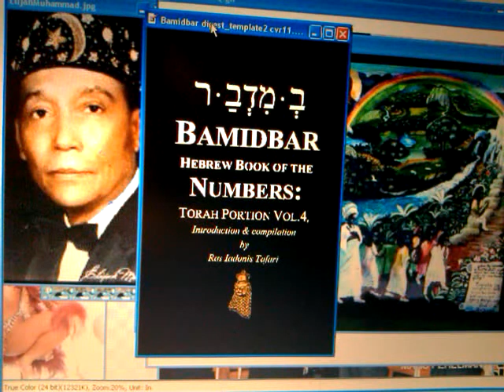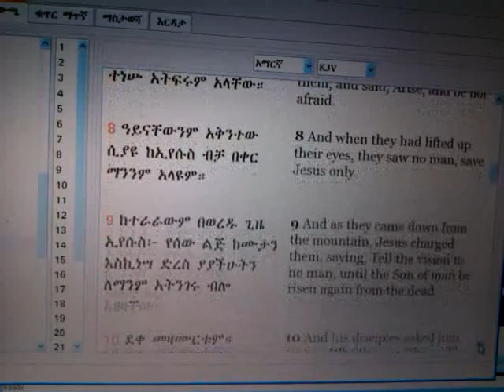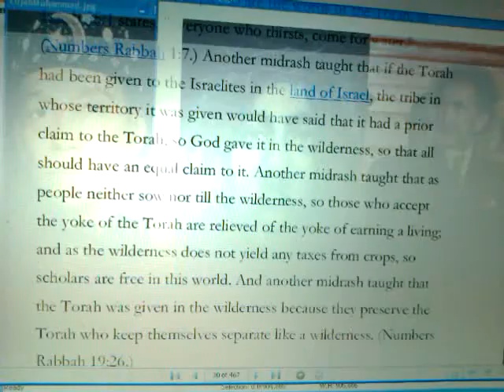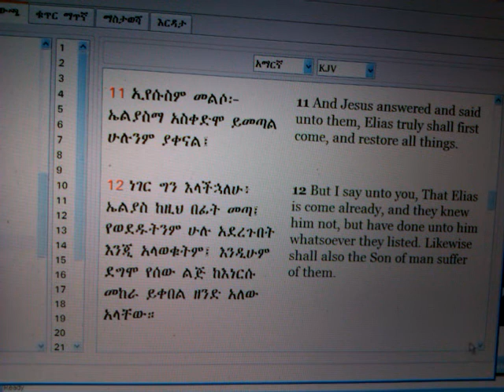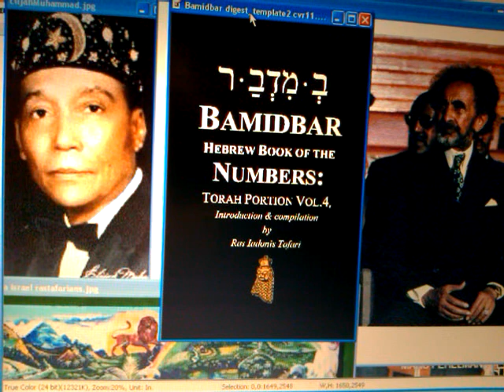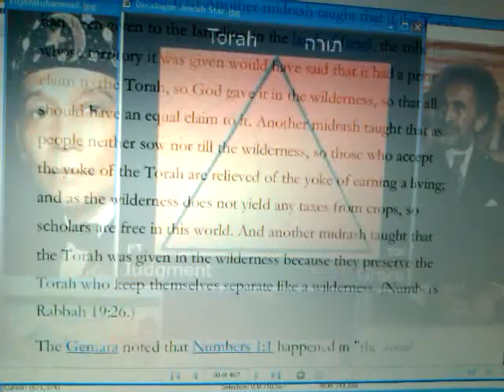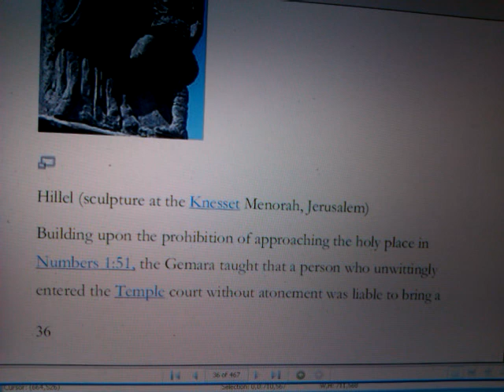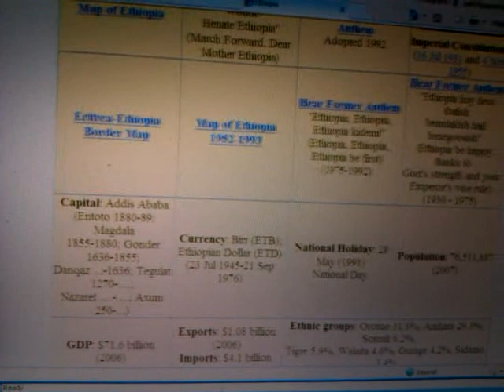RASTAFARI BAMIDBAR DVAR Torah pt2 ELIJAH & BLACK SHEEP: ISRAEL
PRAY & WORK!!! Wendim YADON/ Ras Iadonis TAFARI reviews important details of the RASTAFARI TORAH: Book of Numbers & Wilderness of N. America. Was Elijah Muhammad the ELIJAH for the lost sheep/ black hebrews in the west? s the transfiguration of JESUS CHRIST & Peter's THREE TABERNACLES (Black Hebrews calling themselves black christians, black jews and black muslims) REALLY signify in these latter days? Why is ETHIOPIA & the LAND GRANTS throughout AFRICA/prophetic "land of Canaan" so important to the DIASPORA? Is the 12 TRIBE IDENTITY both subjective (Isralite star sign) and objective (nationality/tribe)? Can the BLACK HEBREW ISRAELITES & the RASTAFARI 12 TRIBES OF ISRAEL both be correct prophetically according to the Revelation of JAH? What is your ISRAELITE sign? And, what is your tribe/ nationality?

RASTAFARI BAMIDBAR: WILDERNESS OF NORTH AMERICA & ELIJAH MUHAMMAD Torah Matrix

RASTAFARI DVAR TORAH: BLACK ISRAEL & 40 YRS WILDERNESS N. AMERICA & ELIJAH Muhammad